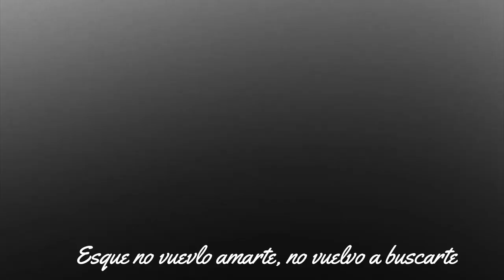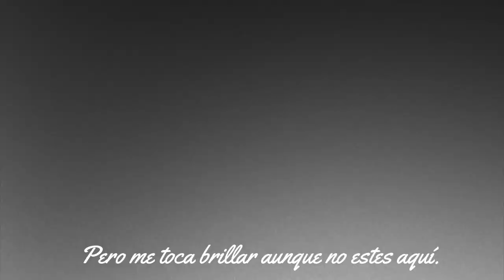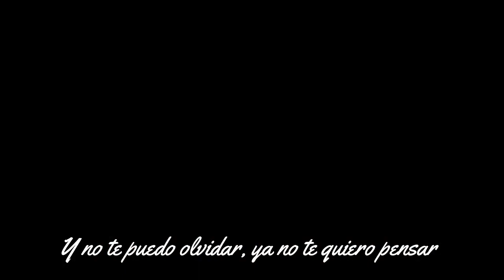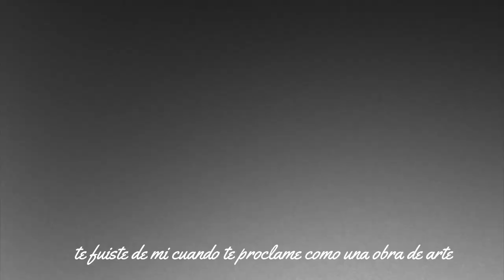LIL ZHE, ASLT - No Vuelvo A-MARTE (MORENA V2) (OFFICIAL LYRICS)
Un agradecimiento especial a:

MASTER DE AUDIO: ANDY BASANTES
LETRA/COMP: LILZHE X ASLT
VIDEO; Lil Zhe / Marco Rosero